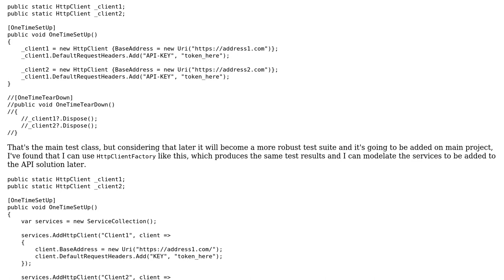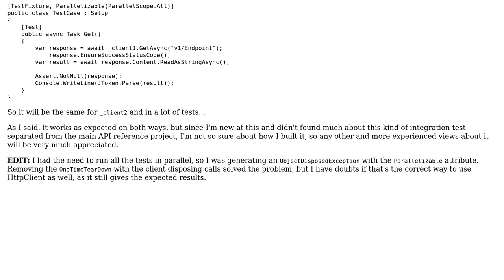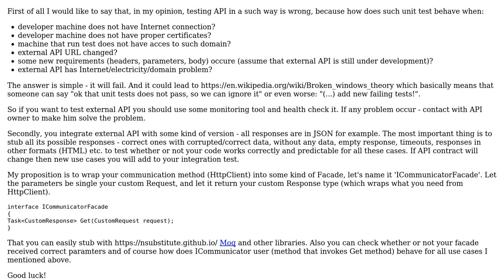Code Review: Simple HttpClient usage for integration tests in .NET Core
With thanks & praise to God, and with thanks to the many people who have made this project possible! | Content (except music & images) licensed under CC BY-SA | Music | Images & others | With thanks to user Karol Miszczyk user Felipe and the Stack Exchange Network Trademarks are property of their respective owners. You are responsible for your own actions.